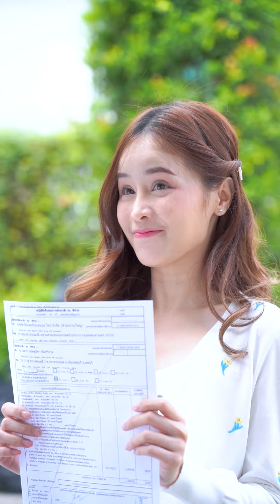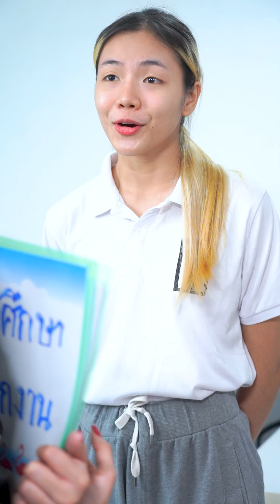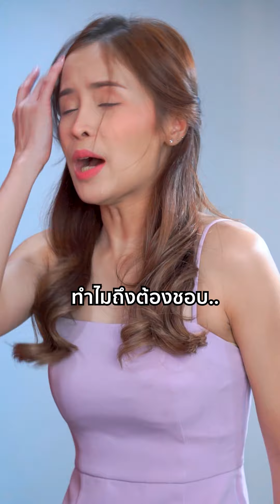เพื่อนรัก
เพื่อนรัก ฝากติดตามหนังสนุกๆ จากช่องเราด้วยนะคะ